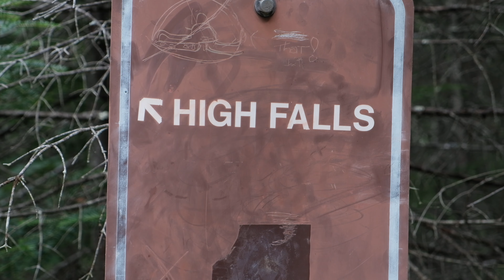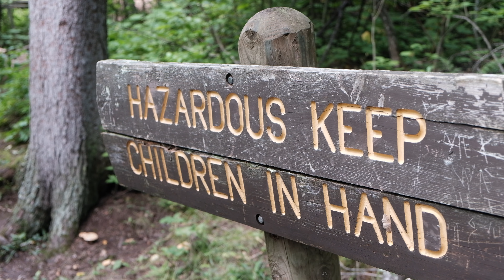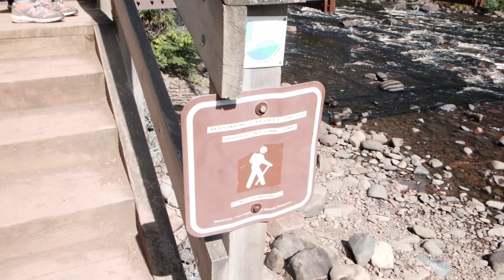Hiking in Beaver Bay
Stopped in Duluth before we reached Beaver Bay.  We decided to hike Baptism River the first full day there!